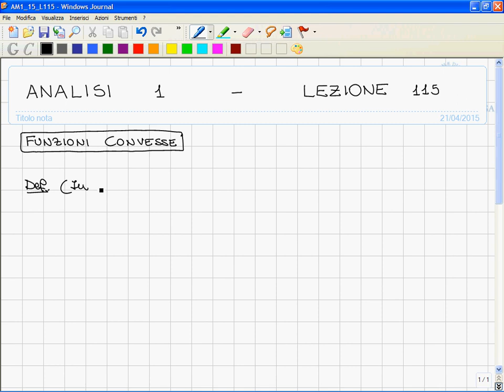115 Sottoinsiemi convessi della retta Fun convesse Def algebrica e significato geometrico Lemm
115 Sottoinsiemi convessi della retta. Funzioni convesse: definizione algebrica e significato geometrico. Lemma dei tre rapporti incrementali. Esistenza delle derivate sinistra e destra in tutti i punti interni e relazione tra le due.